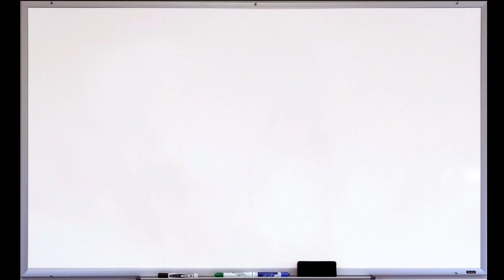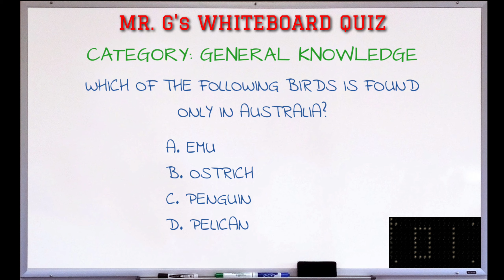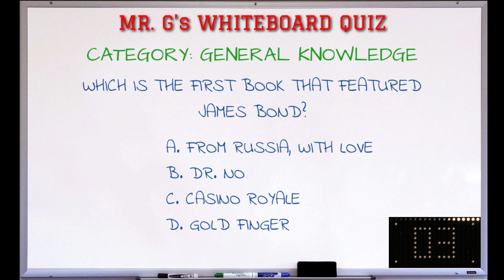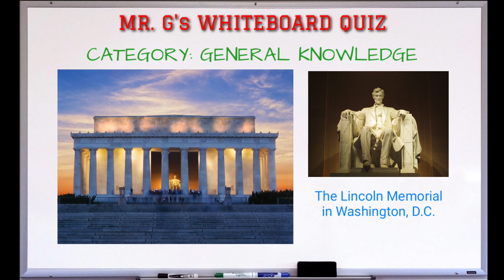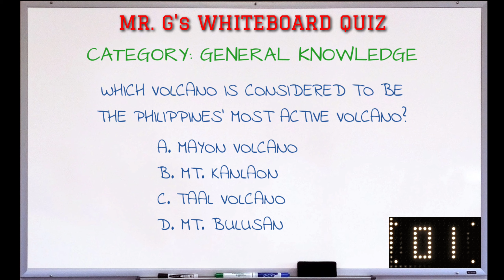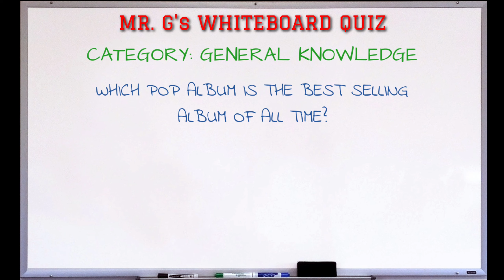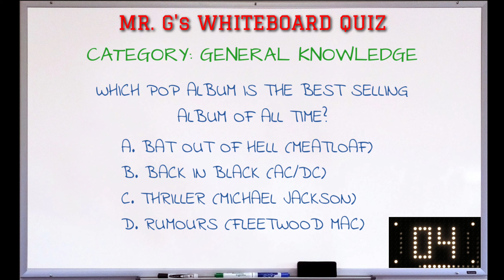Mr. G's WHITEBOARD QUIZ #9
9th edition of Mr. G's WHITEBOARD  QUIZ Series
12 Questions
Category: GENERAL KNOWLEDGE

No. 6 question should correctly read as: WHICH GROUP IS ALSO KNOWN AS OR CALLED "BLUE HELMETS"?

MacLeod's description: